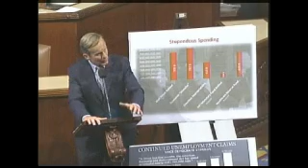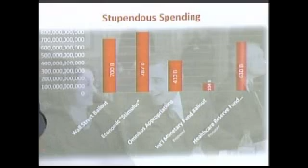Akin: Skatepark in Pawtucket?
Congressman Akin wonders why stimulus dollars were used to put a skatepark in a nearly bankrupt Rhode Island town...

House floor: 6/9/09